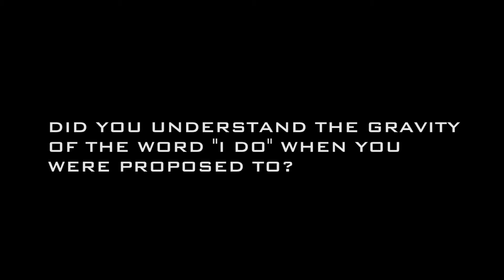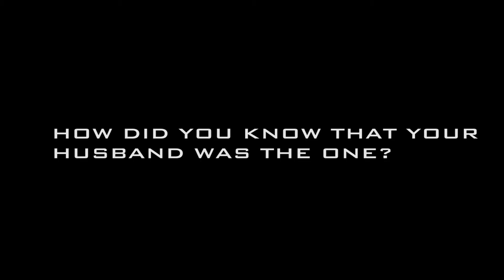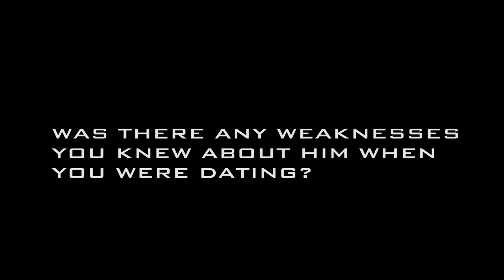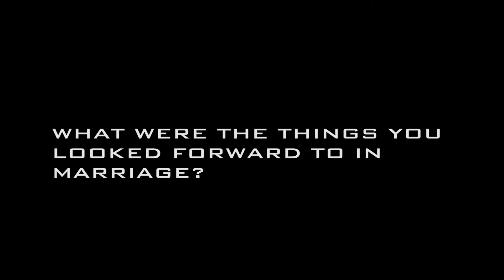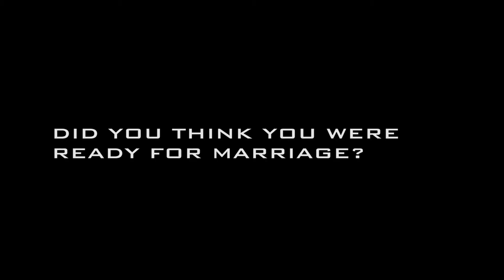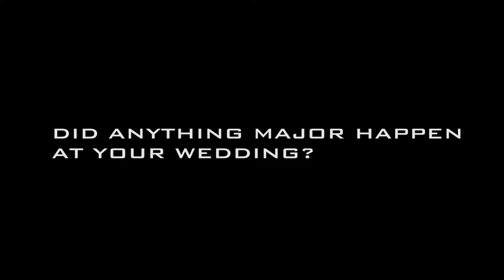Before You Say I Do - with Jidekene